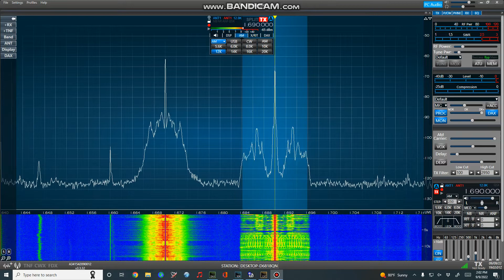WVON 1690 AM Berwyn, IL Legal ID - Sept. 2022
Receiver: Flex-6300
Antenna: Vertical